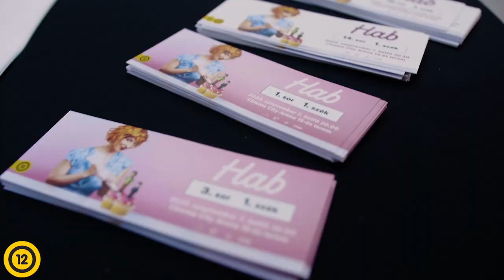HAB - Díszbemutató (12)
HAB - MÁR A MOZIKBAN!

Van egy teszt, ami állítólag 99%-os pontossággal megmutatja, hogy az ember valóban a nagy Ő-vel él-e. De Dórán (Kerekes Vica) valahogy ez sem segített: 99%-os szerelme éppen valaki mást készül feleségül venni. Az élet persze még így is lehet édes: Dóra ugyanis cukrász, aki mindent imád, ami a foglalkozásával kapcsolatos, tészták, habok, cukrozott cseresznyék között tölti a napjait – és mindezt egy cuki kis boltocskában kínálja az édesszájú világnak.
A sütimennyország azonban keserű jövő elé néz – ha tulajdonosa nem szerez hirtelen nagyon sok pénzt, lehúzhatja a rolót. Az ilyen helyzetekre a legjobb szakácskönyvek sem kínálnak megoldást, úgyhogy Dóra kikever egy ravasz tervet: benevez egy családi cégeknek hirdetett versenybe, és szerződtet hozzá egy vállalkozó kedvű agglegényt (Mátray László), aki a hiányzó millióért folytatott hadjárat során a vőlegényének hazudja magát.
Csakhogy a pasas megrögzött csajozógép. És az már csak a hab a tortán, hogy nagyon jóképű is…

A különleges látványvilágú, kedves és sziporkázóan ötletes romantikus vígjáték az élet legfontosabb dolgairól mesél:
a szerelemről, a hazugságról és a jó tejszínhabról

Főszereplők: Kerekes Vica, Mátray László, Gyarmati Erik,
Elek Ferenc, Bányai Miklós, Zsigmond Emőke, Kovács Lehel,
Pálfi Kata, Szikszai Rémusz, Láng Annamária, Bozó Andrea.
Zene: Balázs Ádám. Operatőr: Bálint Dániel. Látvány: Szurdi Juci.
Írta: Fekete Fruzsina. Társíró: Kerékgyártó Yvonne. Dramaturg: Lakos Nóra.
Producer AGA Media: Angelusz Iván, Harrer Katalin, Reich Péter.
Koproducer: A Company Hungary Producer: Alexander van Dülmen,
Claudia Nador Koproducer: Katapult Film. Co-producer: Erdélyi Dániel
Rendezte: Lakos Nóra

Mozibemutató: 2020. szeptember 10.
Magyar romantikus vígjáték
Korhatár: 12
Social média: